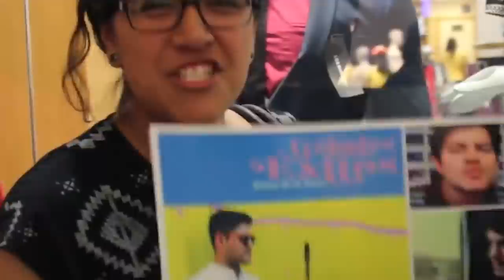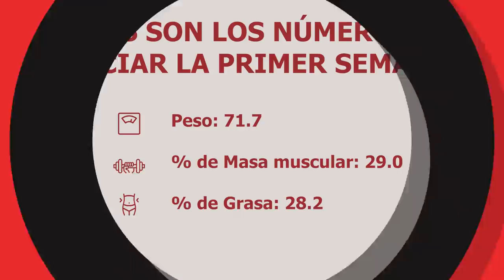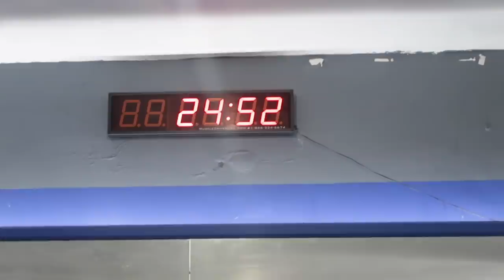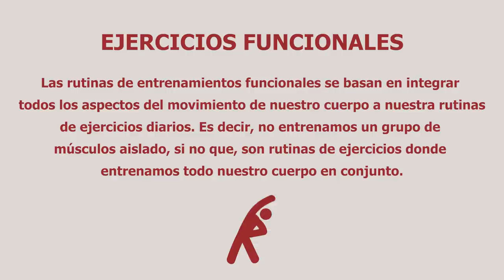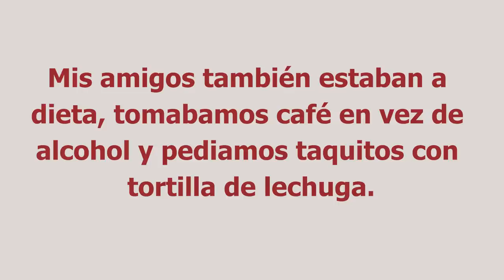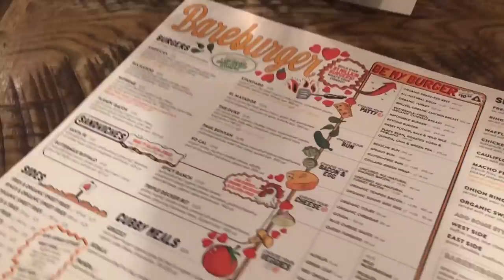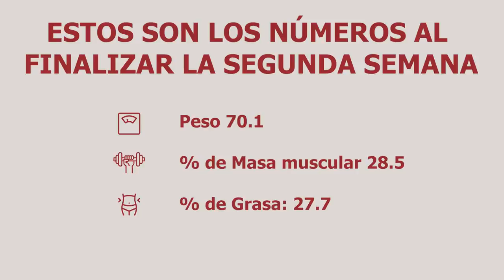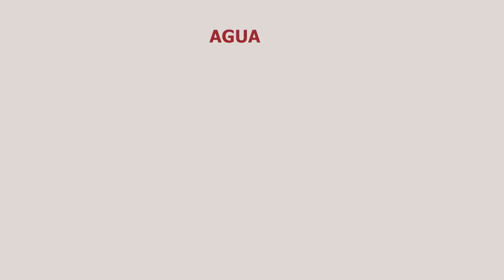Transformación: 90 DIAS DIETA y EJERCICIO PARTE 1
Te comparto la primera parte de 3 de este reto personal que decidí hacer, espero que te pueda servir de entretenimiento o inspiración, me costo mucho trabajo quitarme la playera desde el día 1, nunca pensé hacer algo así. Pero esto se trata de evolucionar. Este es otro de mis puntos del Club de los 8, por cada 1000 Likes que tenga este video haré 10 sentadillas 👀 COMPARTE !!!

DINERO GRATI$$$$$$:
1- Este cupón es por $595 de descuento en tu próximo viaje :)

2- $1000 EN RAPPI: ¡Usa mi código de cupón: ben !

3- ¿Tienes hambre? Obtén $40.00 de descuento en tu primer pedido con Uber Eats con mi código: eats-xfeoi.

5- Quiero regalarte $30 de descuento en cada uno de tus primeros 3 viajes Uber. Para aceptar, usa el código xfeoi y regístrate.Detalles